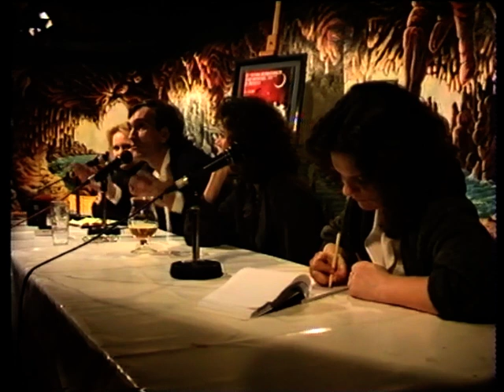Denys Granier Deferre 1994 - Q&A